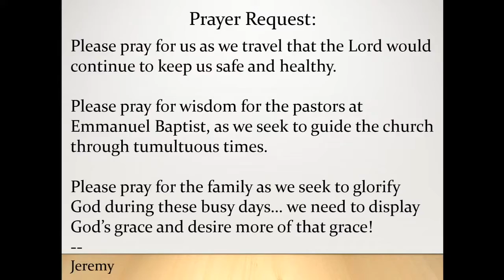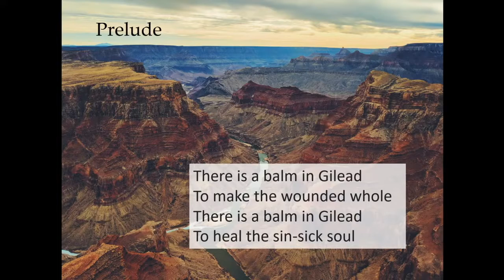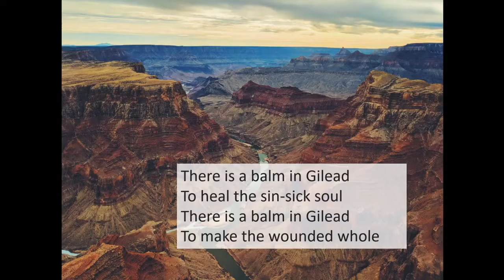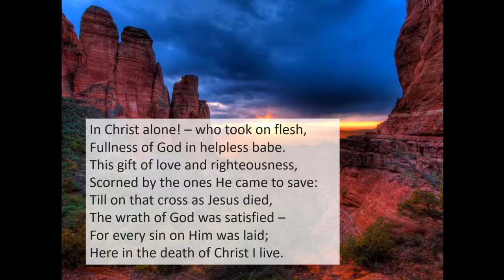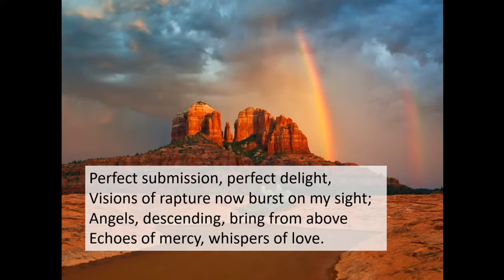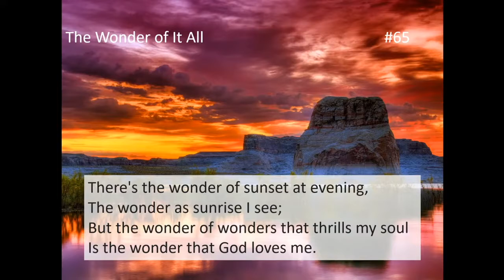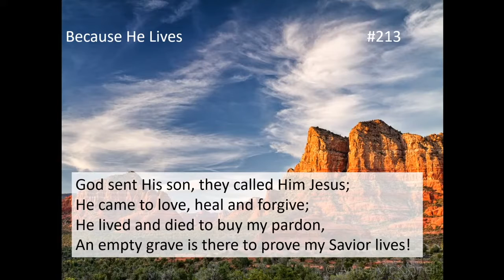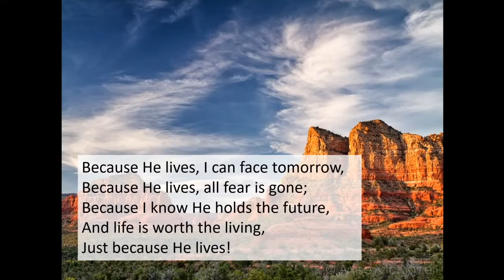The Hope of the Resurrection (August 22, 2021)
May Jesus Christ be praised as we remember the great promises of God to the saints regarding the passing of a loved one.

1. The Events Leading Up to the Resurrection of Lazarus
          * The Death of Lazarus (v. 1-3)
          * The Response of Jesus (v. 4-6)
          * The Decision of Go to Lazarus (v. 7-11)
          * The Revealing of Lazarus' Death to the Disciples (v. 12-16)
          * The Meeting with Martha (v. 17-22)
          * The Declaration of Jesus (v. 23-27)
         * The Meeting with Mary (v. 28-32)

2. The Resurrection of Lazarus by Jesus
          * The Battle with Death (v. 33-34)
          * The Love for His Disciples (v. 35-37)
          * The Power Over Death (v. 38-44)
          * The Responses to the Work of Jesus (v. 45-57)

CCLI # 11076188